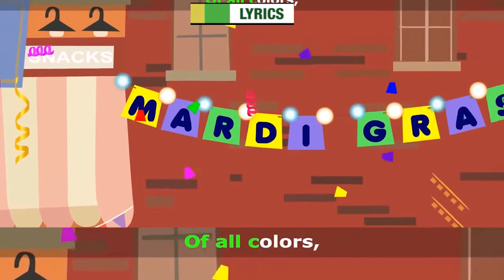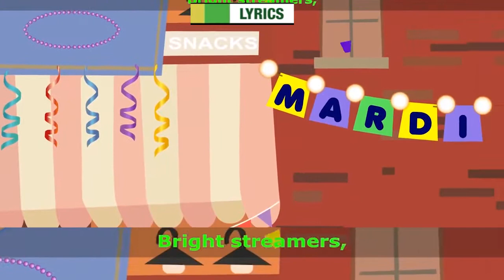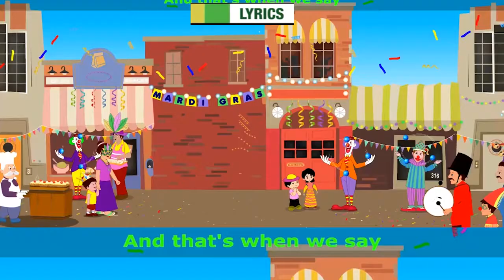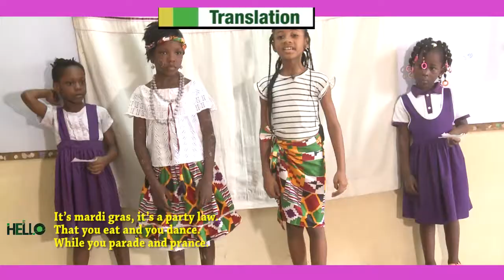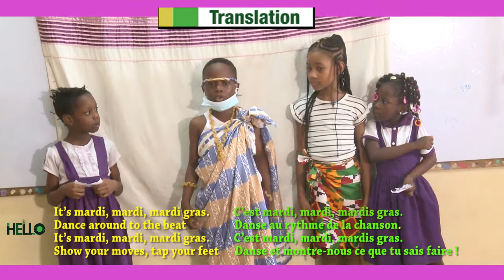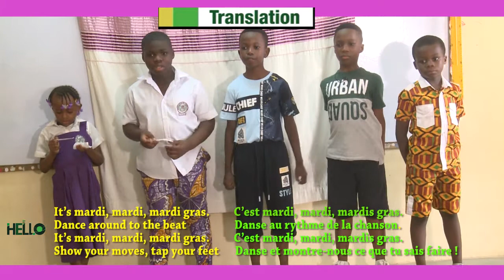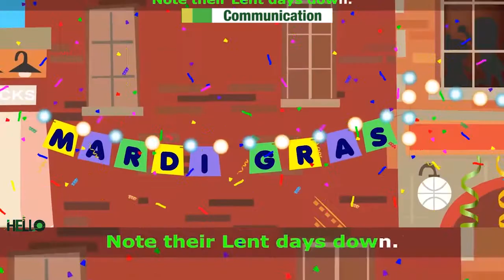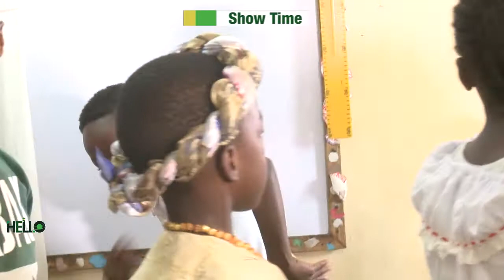ENGLISH BY MUSIC TV MARDI GRAS ALBERT LEY